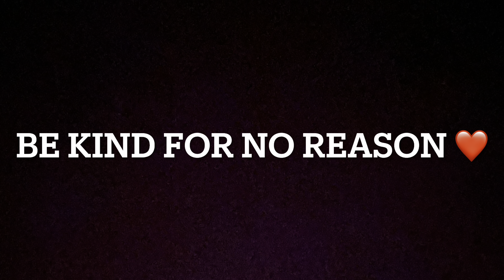PANCHEN LAMA Ji’s BIRTHDAY CELEBRATION 🙏🏻🎉